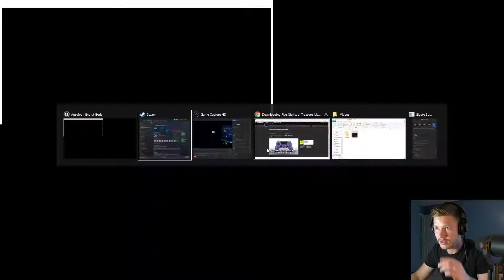Apsulov: End of Gods Series (Part 2)| Sleeper TV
Apsulov end of Gods is crazy crazy game.  I am fully immersed in this gameplay and excited to go deeper and deeper into this crazy world.